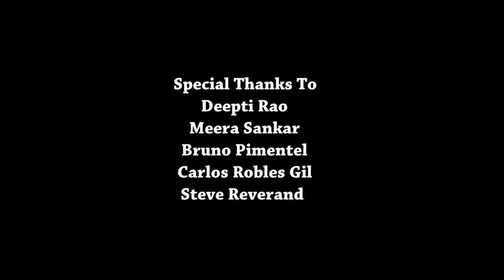Impassive (Short film 2013)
Prague Film School, Project 4
Starring: Michael Hamory
Written and Directed by: Yasemin Demirci